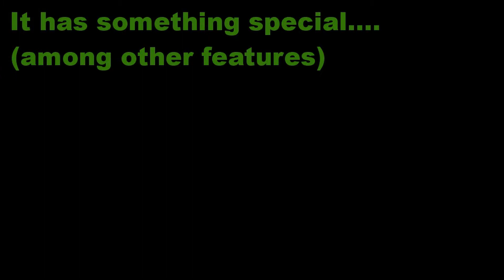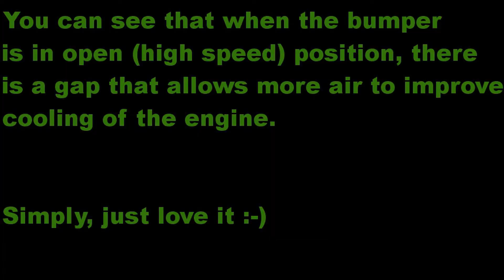Alfa 90 extraordinary front bumper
airflow operated front bumper on Alfa 90 from year 1984. just cool :-)